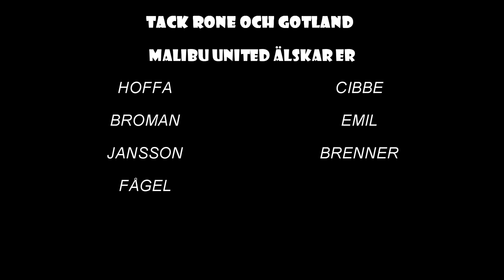Malibu United KUBB-VM 2017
A short film from our participation in KUBB-VM 2017